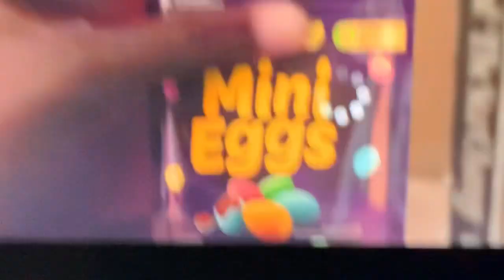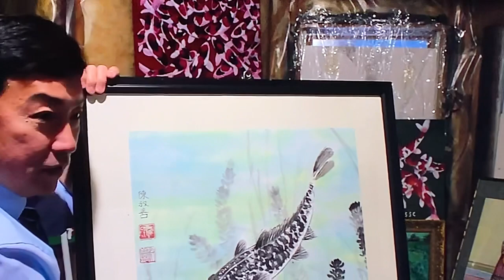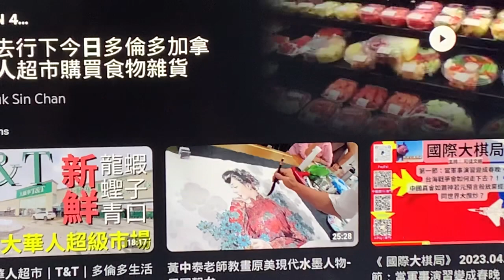國畫101課之二#多倫多